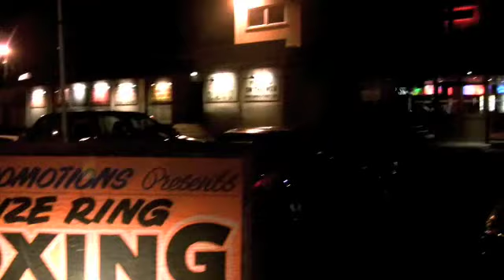Spartans Boxing Club: Fight Night at Circus Tavern, Purfleet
YourThurrock.Com